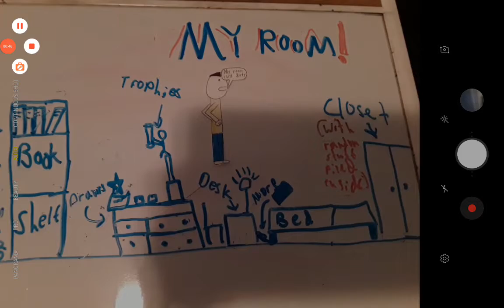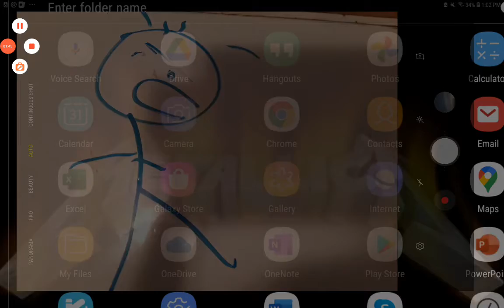My room isn't dirty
couple mistakes, I'm not the best at editing. Also plz like to help with the YouTube algorithm.:D